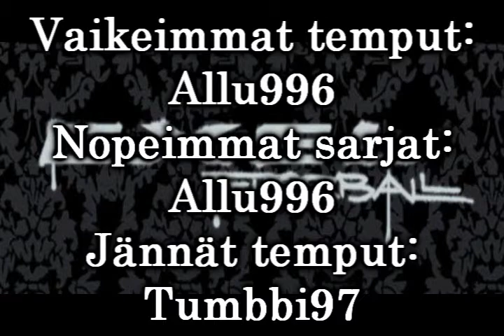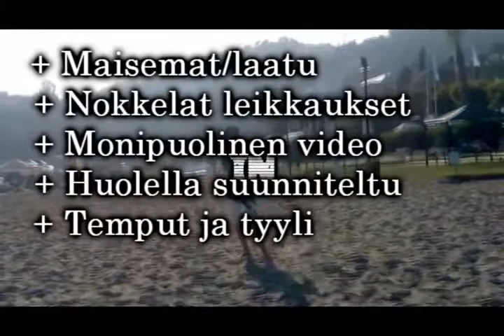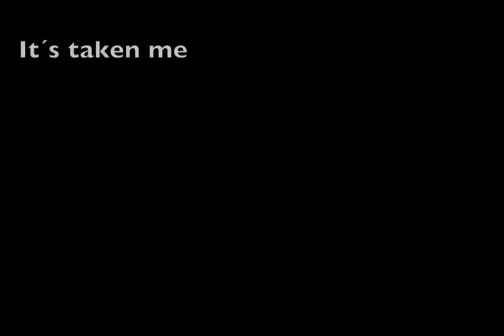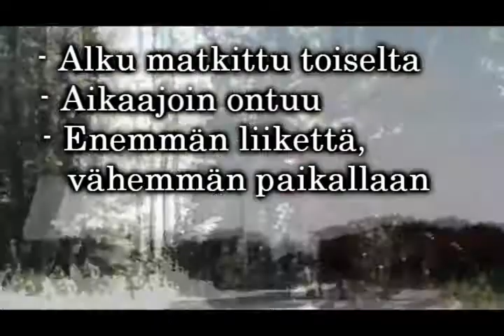Z93-Skaba - Zorro video contest - Päätösvideo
teksti tulos pian